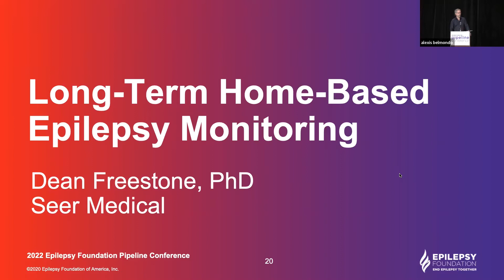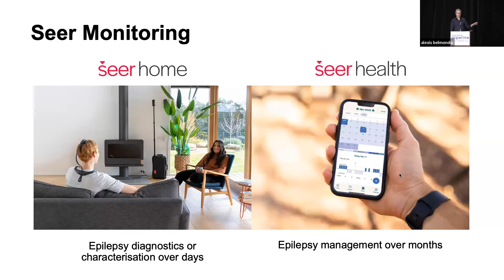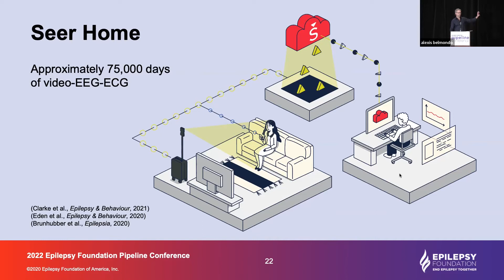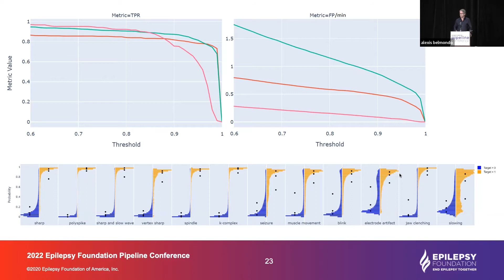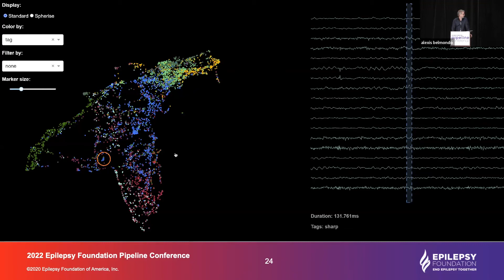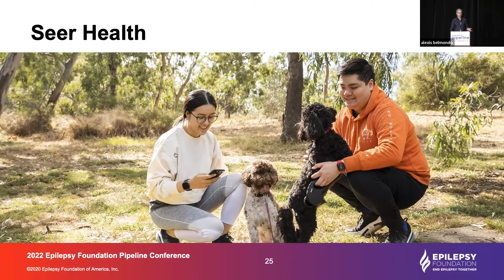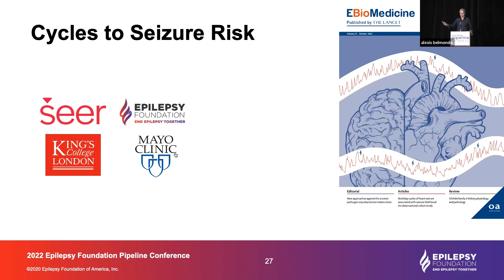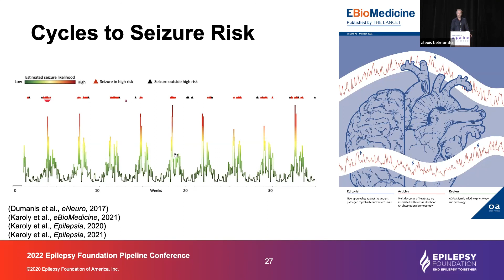Seer Long Term At Home Epilepsy Monitoring Seer Medical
Dean Freestone, PhD, CEO, Seer Medical, Session V: Digital/Device.